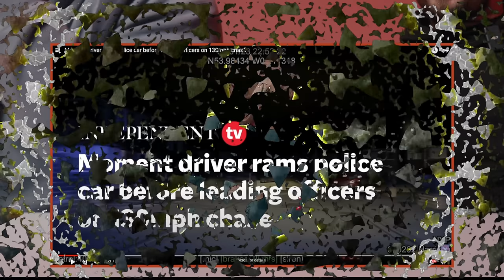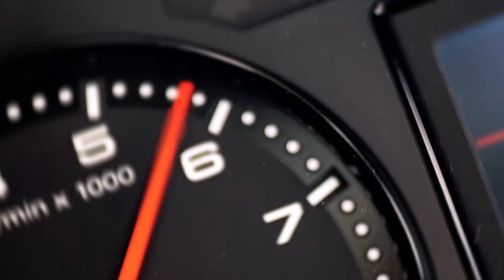POLICE CHASE COCAINE DEALERS REACTION!! **FACEBOOK LIVE**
Win Your Dream Car For Just 49p!!